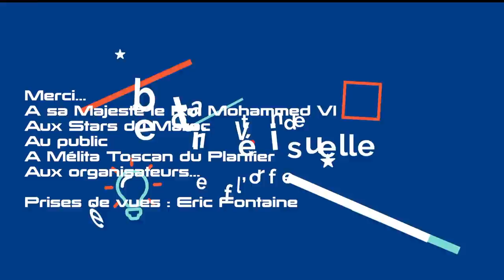17ème Festival International du Film de Marrakech : Les Stars du Maroc & les selfies